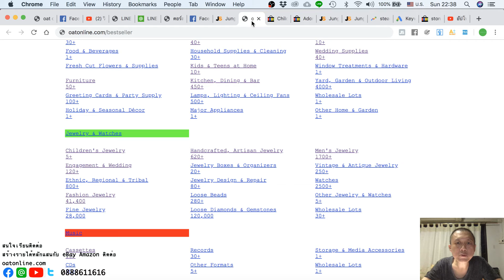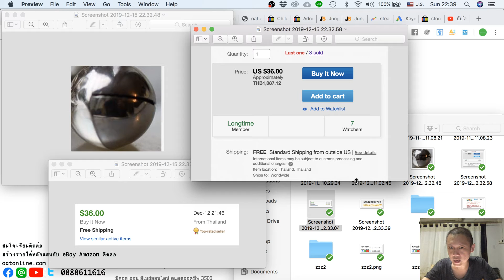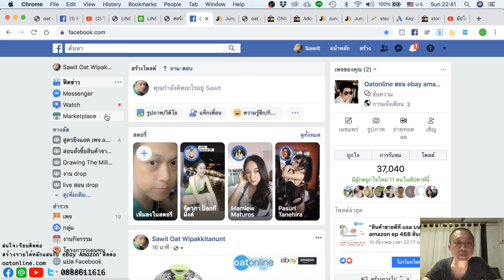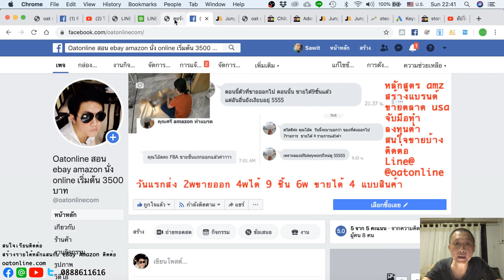สินค้าขายดี บน ebay สินค้าคนไทย ทุนหลัก 100 ขายบน ebay หลัก 1000